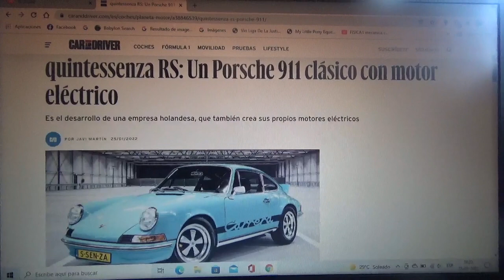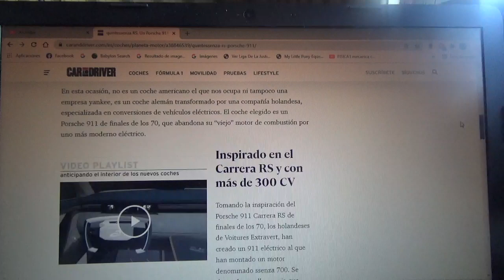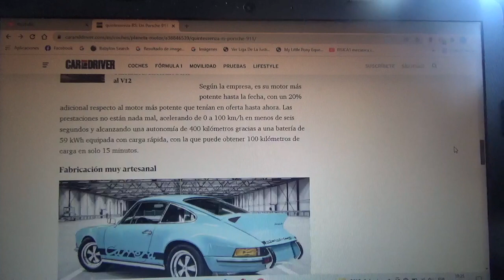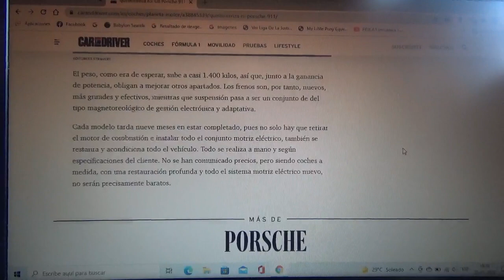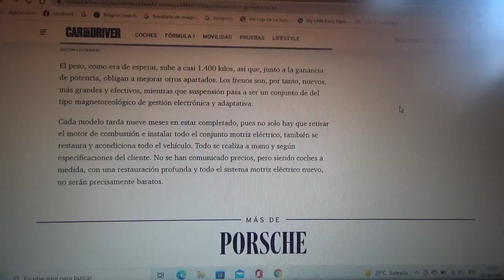Quintessenza RS un Porsche 911 clásico 100% eléctrico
En este vídeo les comento sobre como fue restaurado este coche deportivo clásico alemán en el cual lo convirtieron en un vehículo totalmente eléctrico